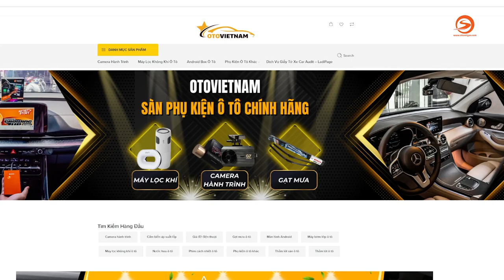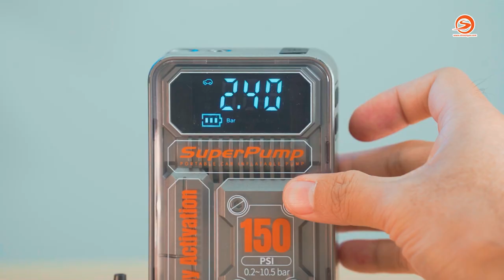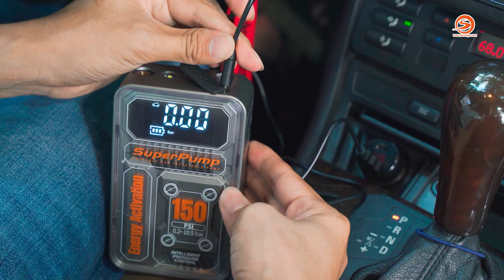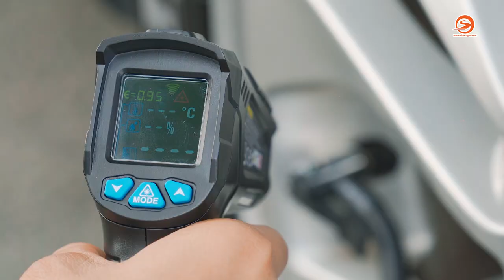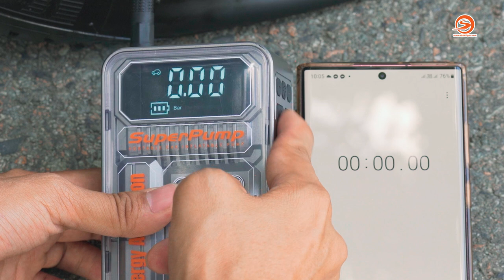Đánh giá bơm lốp ô tô Suitu ST-9619 nhỏ gọn, nhưng mà...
Đánh giá bơm lốp ô tô Suitu ST-9619 nhỏ gọn, nhưng mà chưa thật sự ấn tượng khi cách sử dụng bơm lốp ô tô Suitu ST-9619. Cách bơm lốp ô tô với máy Suitu ST-9619 như thế nào? Bơm lốp ô tô cầm tay Suitu nhỏ gọn, máy bơm lốp ô tô đa năng có nhiều phụ kiện đi kèm, đặc biệt nhỏ gọn chỉ có máy bơm lốp suitu st-9619 giúp bạn rất nhiều khi đi đường.
Cùng Otosaigon đánh giá máy bơm lốp ô tô Suitu ST-9619 nhé.
Chapter
00:00 Intro

Nhà sản xuất / Producer: Lê Hoàng Thiện
Giới thiệu / Host: Lê Hoàng Thiện
Quay phim / Cameraman: Minh Phúc
Dựng phim / Editor: Minh Phương